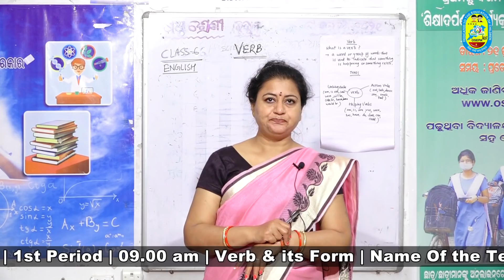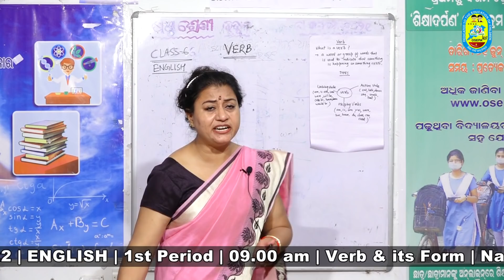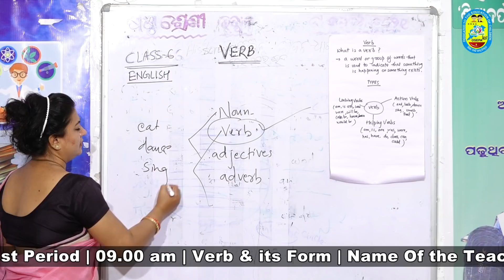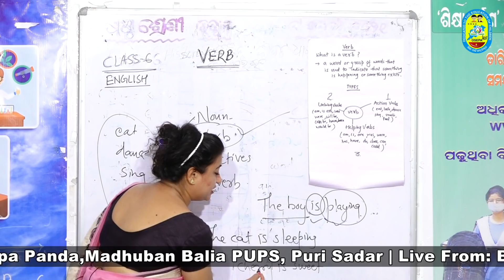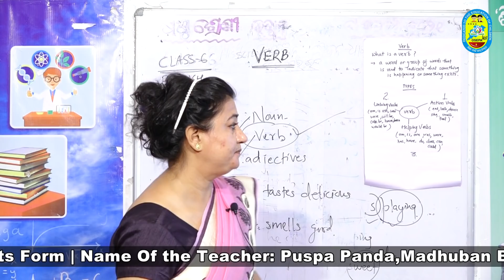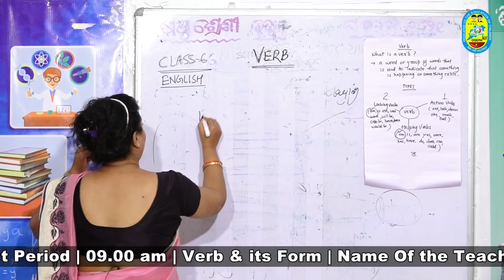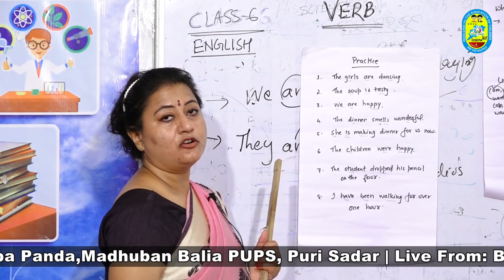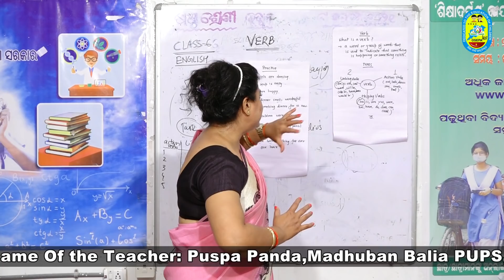OSEPA | CLASS 6 | 25.02.2022 | ENGLISH | 1st Period | 09.00 am | Verb & its Form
Name Of the Teacher: Puspa Panda,Madhuban Balia PUPS, Puri Sadar | Live From: Biswambhar Bidyapitha, Puri